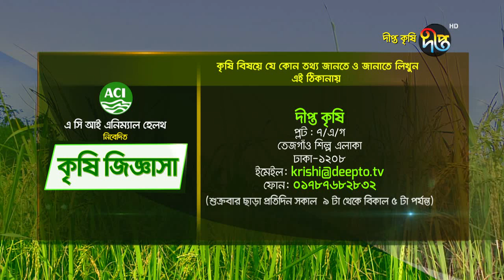Deepto Krishi/ দীপ্ত কৃষি- আদা ও হলুদ চাষে লাভবান খাটুরিয়ার কৃষক বাবুল | deepto tv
কৃষক: মো: বাবুল হোসেন
ঠিকানা : খাটুরিয়া গ্রাম, বসুনিয়াহাট এলাকা, ডোমার, নীলফামারী।

সারসংক্ষেপ : মো: বাবুল হোসেন ১৫ বছর যাবৎ আদা ও হলুদ  চাষ করছেন । তার মোট আবাদি জমি ১৪ বিঘা। এর মধ্যে ৬০ শতকে আদা ও হলুদ চাষ করছেন । বাকি জমি গুলোতে আলু, ভুট্টা, মরিচ ও পেঁয়াজের চাষ করে আসছেন।